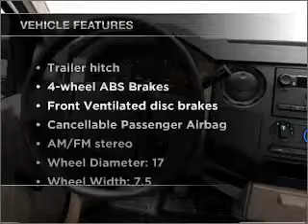2010 Ford F-250 - Ann Arbor MI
Year: 2010
Make: Ford
Model: F-250
Engine: 5.4 liter 8 cylinder 24 valve
Transmission: 5-Speed Automatic
Exterior: Oxford White
Miles:
Varsity Ford